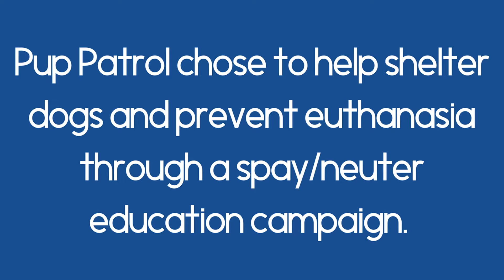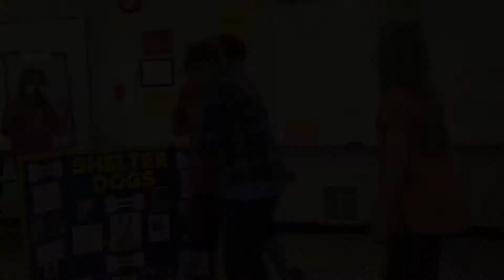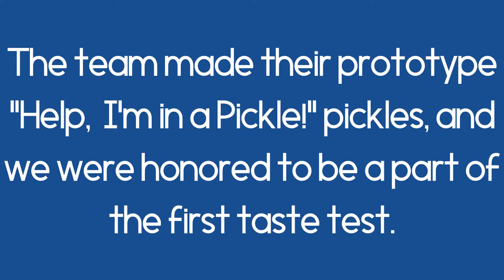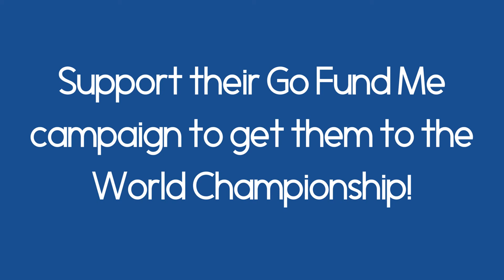Pup Patrol 6615- Advocating for spay and neuter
Brandon Elementry School in Brandon, MS provides students an opportunity to participart in Venture, a program for gifted students.  This program provides students with semester long hands-on projects.  The 5th Grade Venture class was led by Mrs. Donna Mabus to participate in First Lego League's 2016 Challenge, Animal Allies, as rookies!

The teams researched different animal populations and problems related to them. One of our teams selected 'Pup Patrol' as team name because they wanted to crusade on behalf of dogs trapped in animal shelters. Because "They're kinda' in a pickle, 'Ya know!"

Pup Patrol identified an opportunity to help reduce the number of shelter dogs by helping the community spay and neuter their pets. Pup Patrol also designed, built, programed, and refined a robot capable of meeting the Animal Allies challenges.  Many nights and weekends were spent polishing all aspects of Pup Patrol's presentations and 'Murphy', the team's robot.

Pup Patrol  took their project, core values, and Murphy to district qualifier and won a trip to State Competition (4-Feb-2017).

One month of hard work later, Pup Patrol attended the Mississippi FLL State Competition in Vicksburg, MS at the Convention Center .  There they managed to win Over-All Champions.

Winning at State competition affords the team an opportunity to participate at FLL Worlds in Houston, Tx April 19-22, 2017.    Wow!  That is coming up fast!
This is where you can come along side of the Pup Patrol  and help them compete at FLL Worlds.   The team is already hard at work designing upgrades to Murphy, making 'I'm in a Pickle' Pickles, and improving their presentations demonstrating the core principles and their project.  We know they can do it! All they need is a chance!